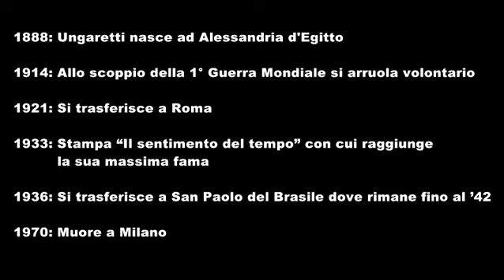Chi era Giuseppe Ungaretti - [Appunti Video]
Nacque nel 1888 ad Alessandria d'Egitto e morì a Milano nel 1970; fu, insieme a Montale, uno dei fondamentali capiscuola dell'Ermetismo. Partecipò alla campagna interventista della Prima Guerra Mondiale sul fronte friulano, combattendo sul Carso scrisse le poesie della raccolta Il Porto Sepolto, data alle stampe nel 1916 a Udine.